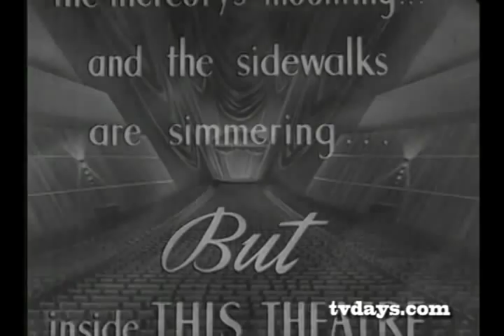MOVIE THEATER AIR CONDITIONING